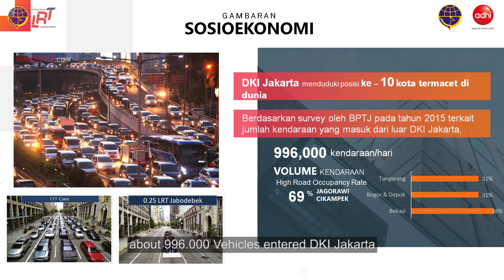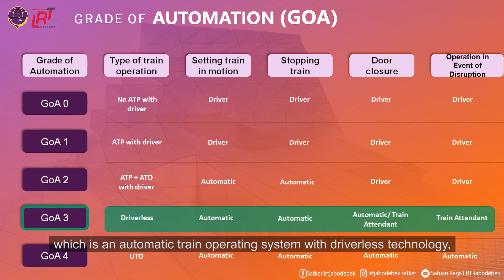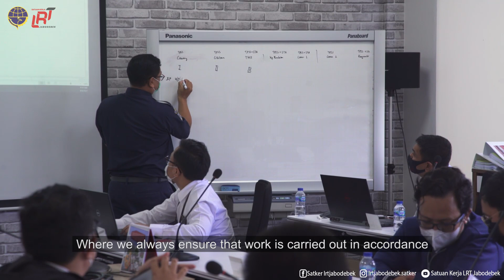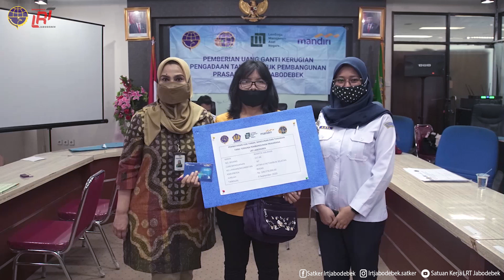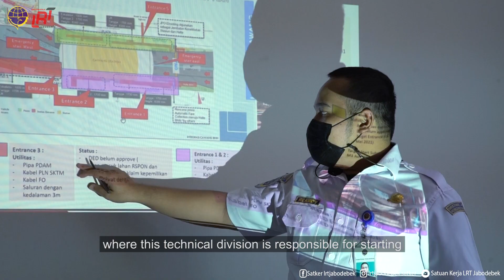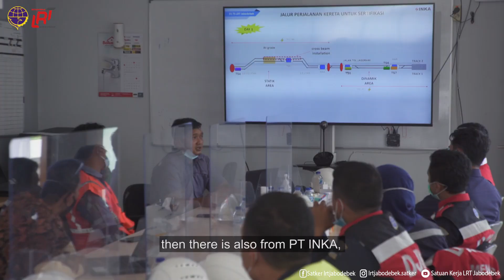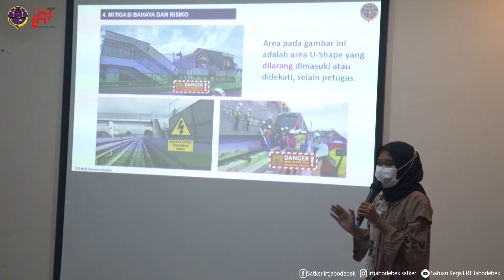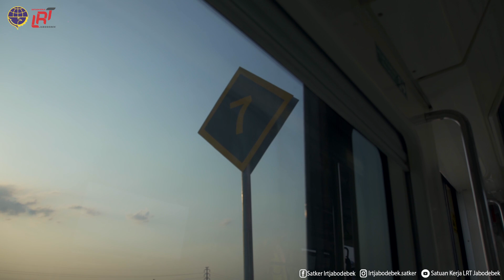Company Profile [Satuan Kerja LRT Jabodebek]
Halooo, sobat
Selamat Weekend sobat.. Dengan meningkatnya penyebaran virus Covid-19 saat ini, tetap terapkan protokol kesehatan sesuai aturan yang berlaku ya.. Dan juga tetap memakai masker, mencuci tangan dengan sabun dan air yang mengalir dan tetap menjaga jarak. Salam Sehat 👋😊
Oke, kali ini admin akan menampilkan profil tentang Satuan Kerja LRT Jabodebek. Nah, pasti kalian penasaran kan dengan siapa saja rekan-rekan yang bekerja dalam Satuan Kerja LRT Jabodebek, dan divisi apa saja yang berada didalamnya. Didalam video ini juga kita akan membahas, seputar lingkup pekerjaan Satuan Kerja LRT Jabodebek dalam mendukung penyelesaian Proyek Strategis Nasional ini. Yuukk, mari kita lihat selengkapnya dalam video berikut ini..